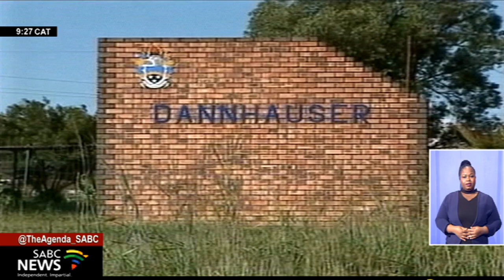Dannhauser residents call for coal mining activities to stop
Residents of Dannhauser, in Northern KwaZulu-Natal, are calling for all coal mining activities to be stopped in the area.They claim years of extraction left water and river streams polluted, while their land was poisoned, preventing them from feeding their cattle or growing crops.The recent heavy rainfall in KwaZulu-Natal also had a disastrous effect.
Compounding the damage already brought on the infrastructure.